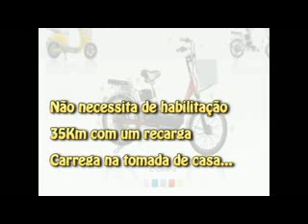REPÓRTER ABELHA RAPHAELA MOSTRA A BIKE ELÉTRICA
REPÓRTER ABELHA RAPHAELA VITIELLO MOSTRA A BICICLETA  ELÉTRICA  LEV EM INDAIATUBA.